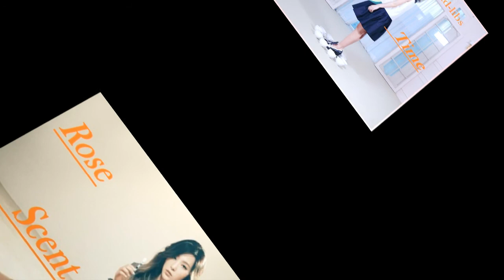Red Velvet Seulgi singing parts (The 2nd mini album 'The Velvet')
*the alternative versions of One Of These Nights aren't included*
00:00 One Of These Nights
01:08 Cool Hot Sweet Love
01:54 Light Me Up
03:08 First Time
04:21 Rose Scent Breeze